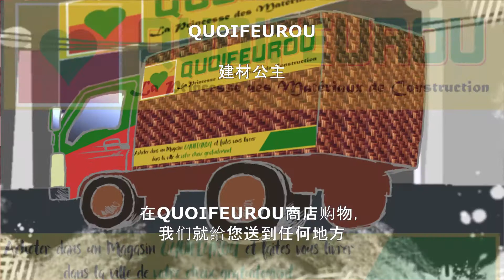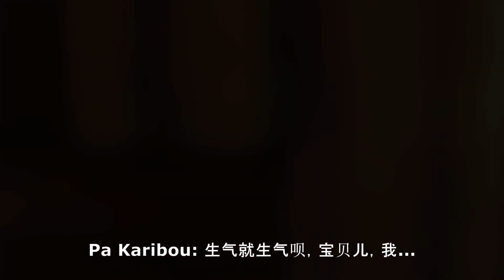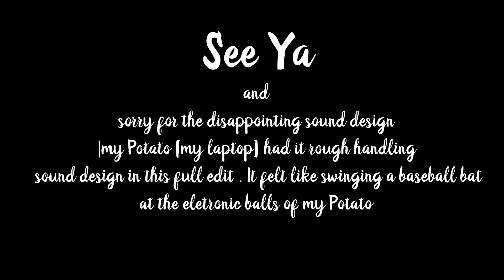Arts Cut 01 Delivery Me - CHN Version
发谁还是发什么？